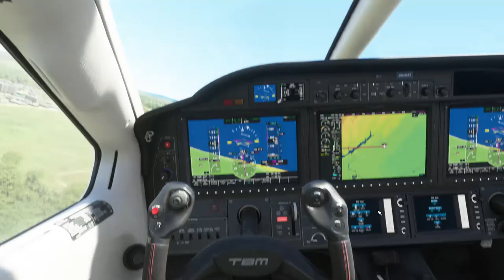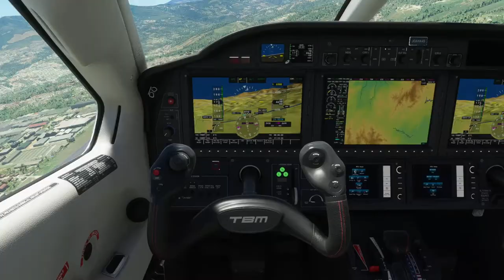Vuelo de Santa Bárbara a San Cristóbal/Volando por Venezuela #45/Microsoft Flight Simulator 2020